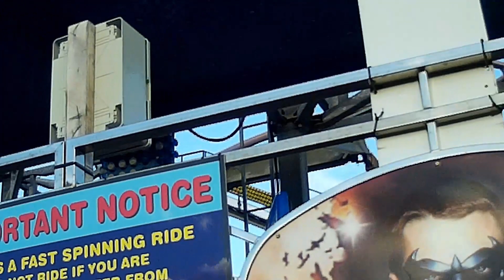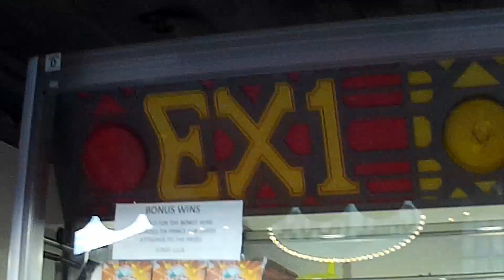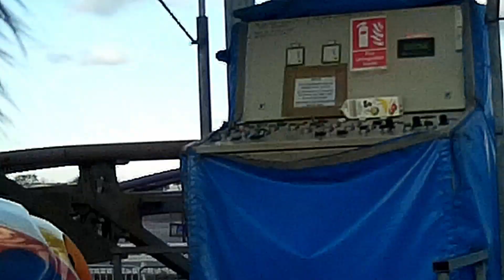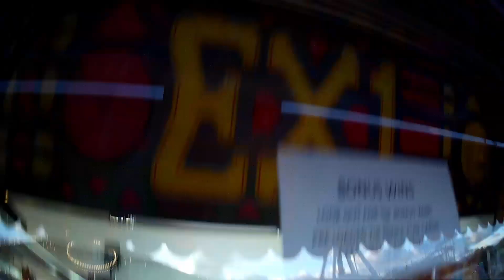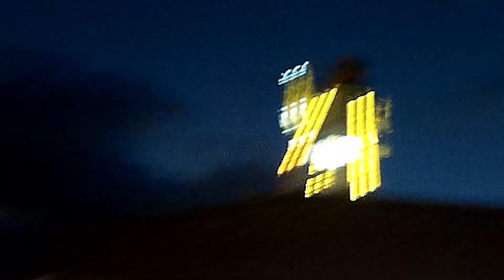Tir Prince Halloween Spooktacular Vlog 27th October, 2018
Cold Weather + Booster = Hypothermia xD